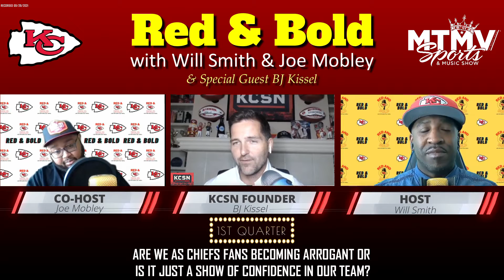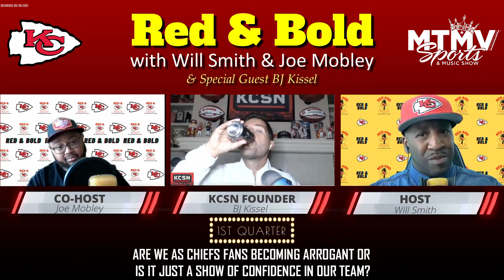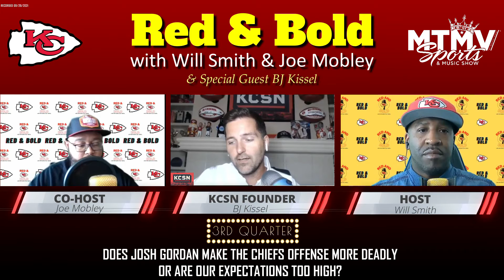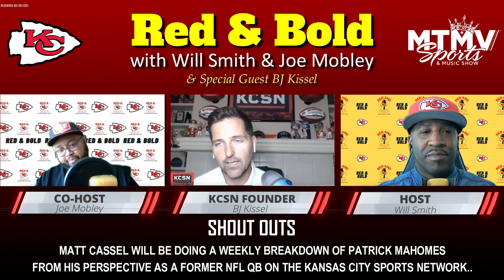RED & BOLD Episode 13 - Will the Chiefs bounce back vs the Philadelphia Eagles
The Gospel America Network presents Red & Bold with hosts Will Smith and Joe Mobley.